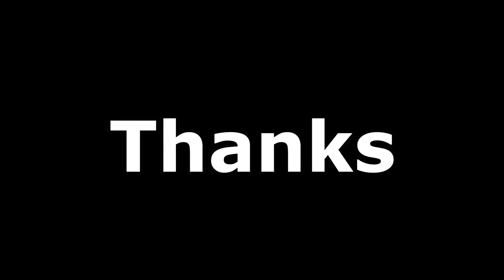Persian Cat Loving Hair Massage